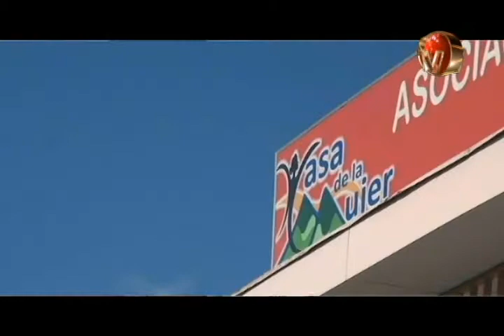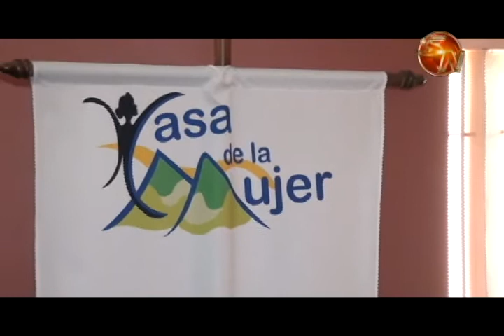Darán charla sobre pensiones alimenticias en la Casa de la Mujer